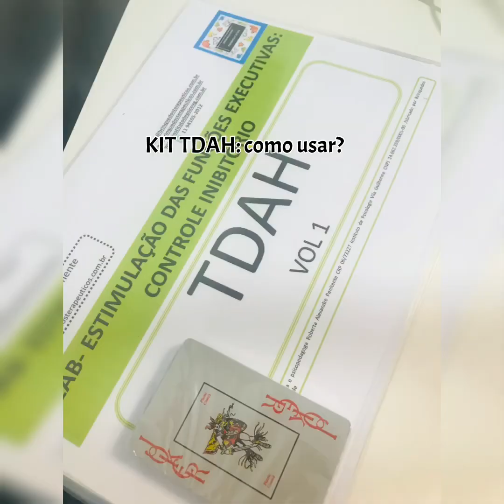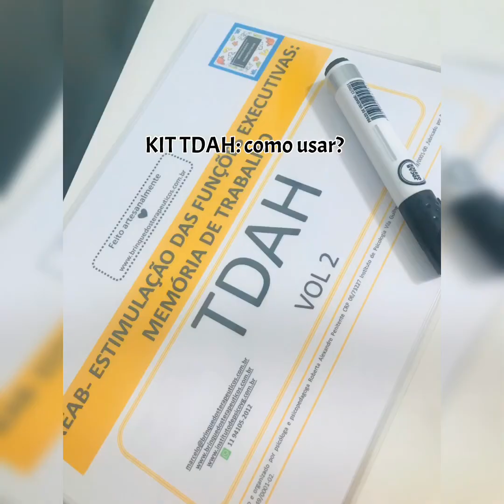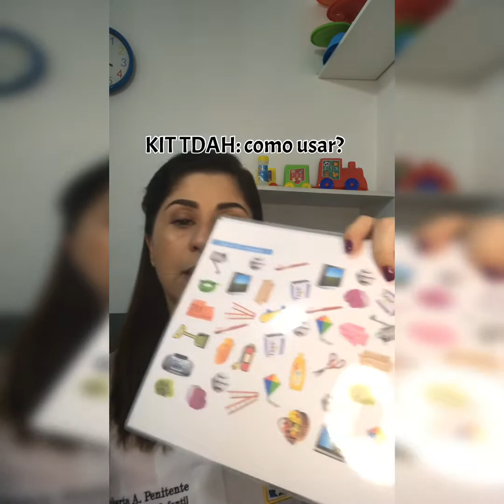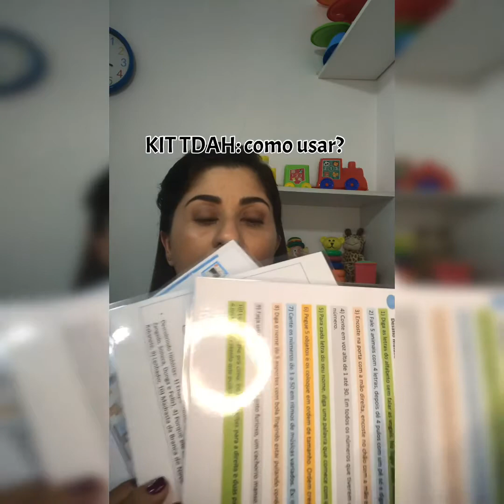Kit TDAH: conheça o material e saiba como usar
Site

Roberta Alexandre Penitente psicóloga CRP 06/73227, especialista em Psicologia Clínica, pós-graduada em Educação na Perspectiva do Ensino Estruturado para Autistas, pós-graduada em Terapia Cognitivo Comportamental de crianças e adolescentes, especialista em Psicopedagogia Clínica e Institucional, pós-graduanda em Intervenções Precoces no autismo e Pós-graduanda em Intervenções ABA no autismo e na deficiência intelectual, responsável técnica pela criação dos materiais da Brinquedos Terapêuticos e diretora do Instituto de Psicologia Vila Guilherme desde 2004.